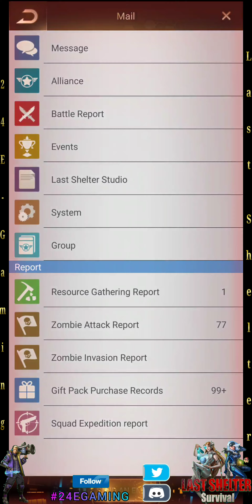ZKE (96) V/S xX8 (338) 🔥 Oblivion Match, Intense Fight 🔥 ::: Last Shelter Survival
Visit the link below to friend the "24-E Gaming" official Line Bot account and get the latest updates and Info.

Join Membership

@24-E Gaming